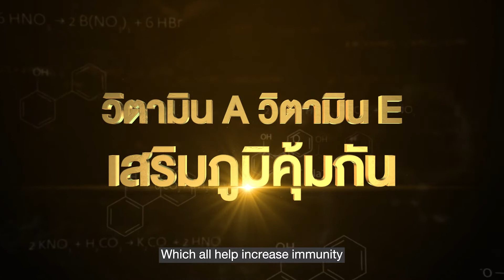36in1 เสริมสร้างภูมิต้านทาน